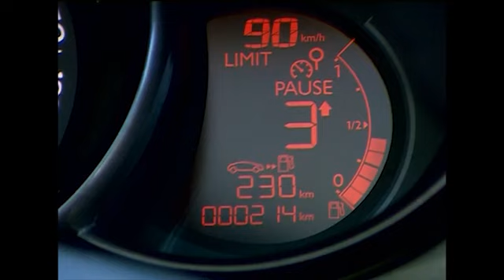Citroën - Citroën C3: Indicador de Cambio de Marcha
En el C3 con cambio manual, un indicador en la instrumentación muestra cuándo es conveniente aumentar o reducir marchas, con objeto de obtener el mejor rendimiento del motor.